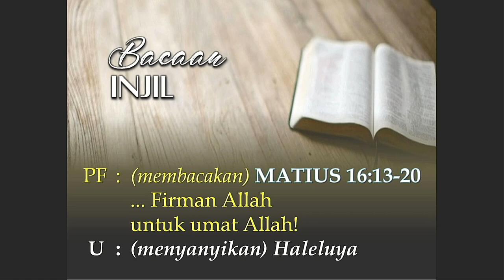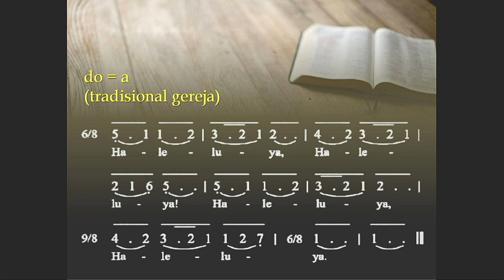Homili 27 Agustus 2023 ( Pdt. Boas Pepalem Tarigan )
Homili Kebaktian Minggu 27 Agustus 2023
" GKI sebagai Gereja Persekutuan Yang Misioner "
Pelayan Firman : Pdt. Boas Papalem Tarigan ( GKI Palsigunung - Depok )